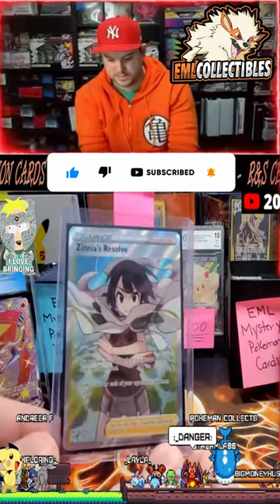EML MYSTERY POKEMON CARDS